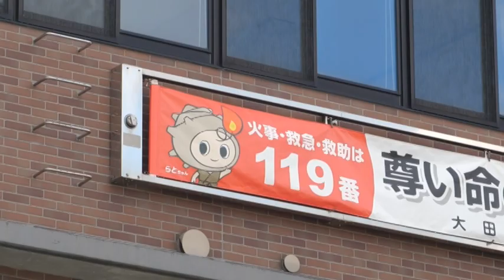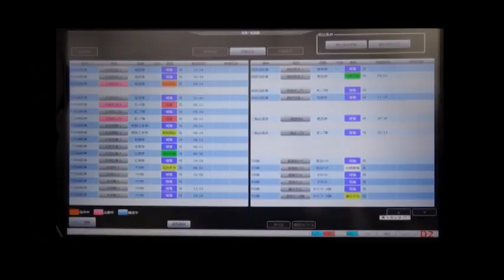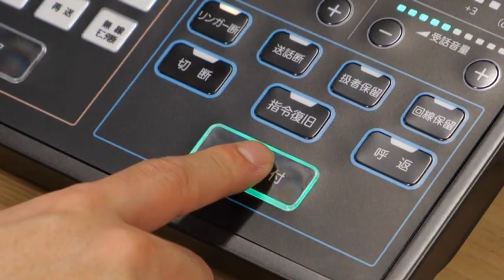（児童用）大田市消防本部では消防通信指令システムを新しくしました！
大田市消防本部では、１１９番の受信や車両の出動を指示する「高機能消防通信指令システム」を新しくしました！消防士さんがどのようにして出動しているのかが、この動画で分かります！